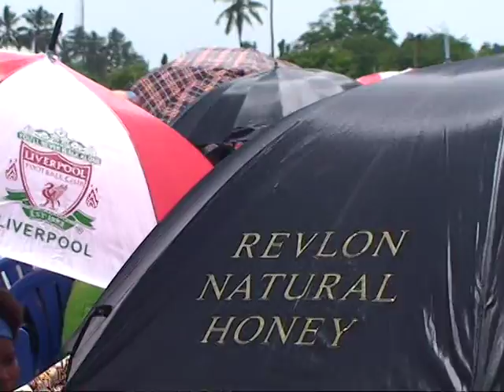NGUVU YA LAANA Ep 2/5 - Bishop Dr Gwajima - Bonyeza SUBSCRIBE